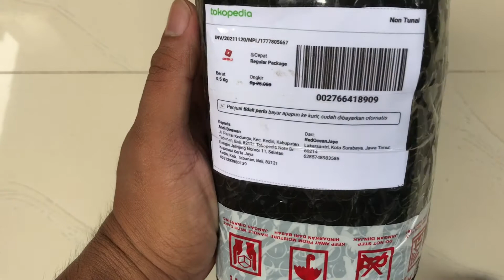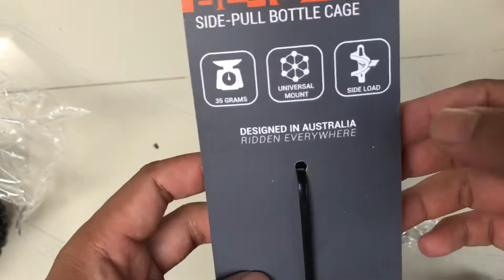Bottle Cage MTB Side Pull Side Load Entity BC45 // Tempat Minum Sepeda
Solusi Untuk Frame Sepeda Sempit Ngisinya Ya Dari Samping
Murah Tapi Bukan Murahan